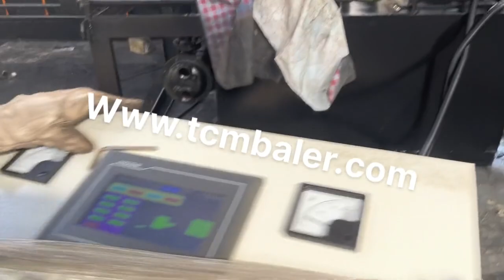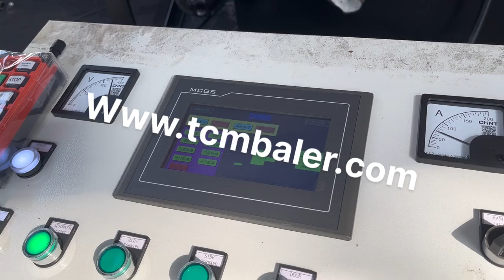Iron Baling Machine Price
Details of Iron Baling Machine Price, iron baling machine, Iron Baling Machine,

TCMBALER is a professional Iron Baling Machine Price manufacturer and supplier in China for more than 20 years, and we can offer Iron Baling Machine Price for sale with a cheap wholsale factory price for our customers without any agent or dealers if you wanner buy our Iron Baling Machine Price.